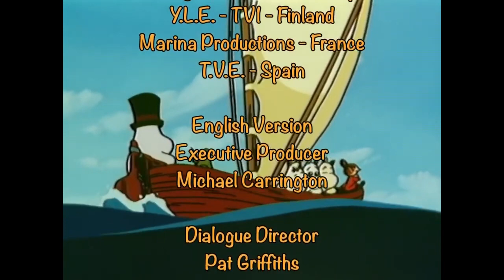Mysterious Creature Takes Over Moominvalley 👀 Adventures from Moominvalley | Full Episode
The Moomins are back, just like you remember them! Join Moomintroll, Snorkmaiden, Snufkin, Little My and all the others on some fantastic and wholesome adventures.